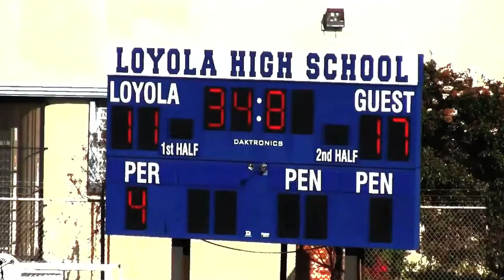LaxRatz.com | Harvard-Westlake Vs. Loyola March 20th 2014 | Lacrosse Highlight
6-2 Harvard-Westlake faced off against league opponent Loyola 3-1 in what should have been a close game. Loyola turned the ball over on three clears for open net goals and struggled with face-offs to allow the Wolverines to rattle off 6 goals and cost to a 17-11 win.